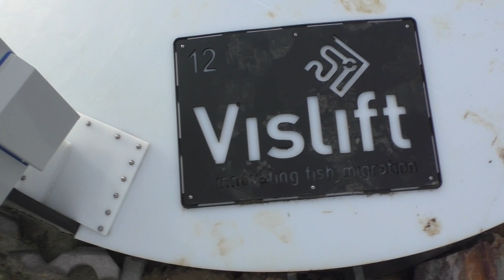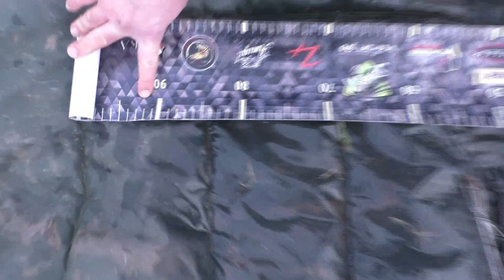Szczupaki na trupka w pełni sezonu!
Krótka objazdówka po znajomych miejscach szczupakowych zakończone dużym plusem. Gdyby zliczyć niezacięte brania... a byłl ich sporo. Mieli byśmy szczupakowy dzień konia! Tak czy inaczej udany dzień w pełni sezonu. Zapraszamy do oglądania!